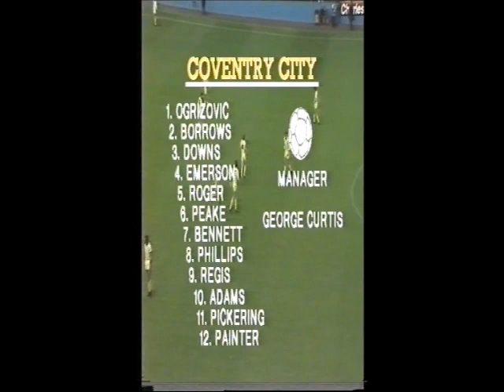Sheffield weds 2 Coventry City 2 oct 1986 (oggy scores)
a windy hillsborough saw Coventry keeper Steve Ogrizovic score from a kick out of his own area.A Cyrille Regis goal and 2 weds goals by Lee Chapman making it 2-2
poor quality picture